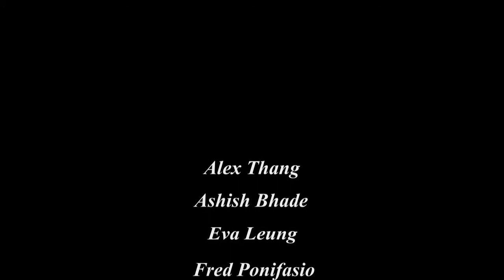3D Animation - StopMotion Duality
By :
Alex Thang
Ashish Bhade
Eva Leung
Fred Ponifasio
Lee Pinxian
Warren Schutte

NZSE Design & Arts student portfolio

Keen to reach new heights in your career and future?